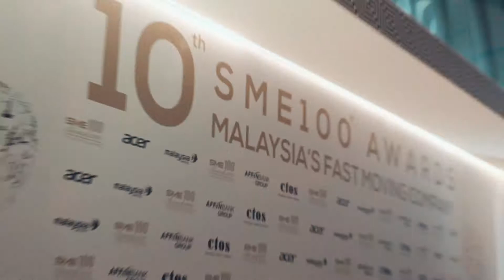Filming Art | Big Bath SME 100 Award 2018